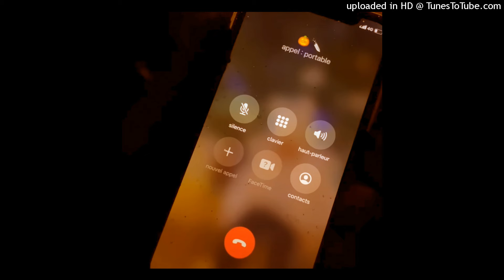[FREE] MENACE SANTANA TYPE BEAT - "OMINO"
BUY 2 BEATS GET 1 FREE! (Add 3 To Cart)

TERMS:
• This beat is only free for non profit on non-streaming platforms Youtube & Soundcloud (audio version) and appropriate credits are required (prod. @lewnwv)
• BMI/ASCAP/SACEM or any worldwide copyright organization or any other Content ID can NOT be applied to any songs without an exclusive purchase.

UK Drill Type Beat x NY Drill Type Beat 2023